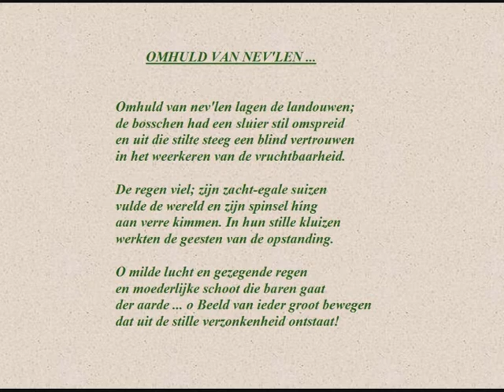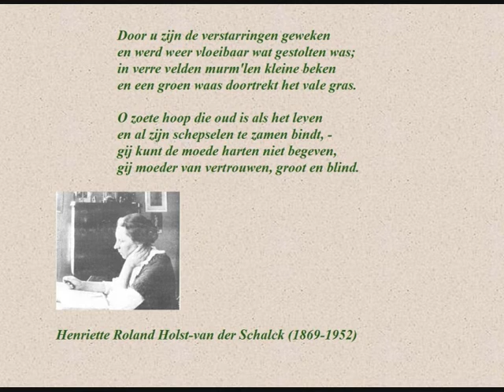Henriette Roland Holst - Gedicht: 'Omhuld van nev'len'